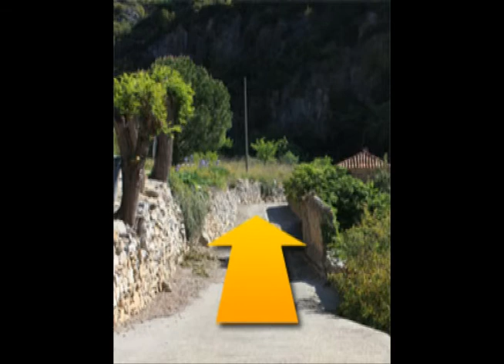Système d'irrigation à Roquebrun (Hérault)